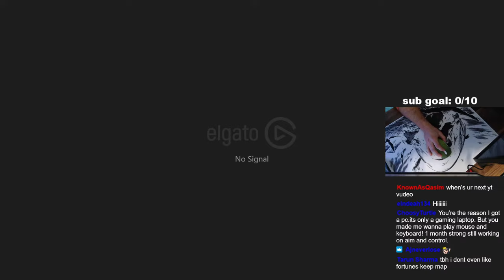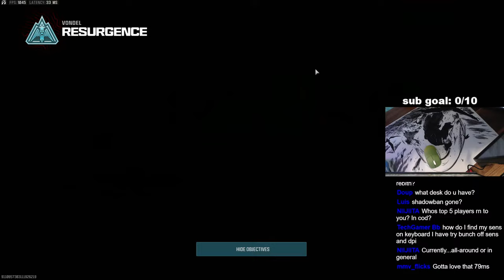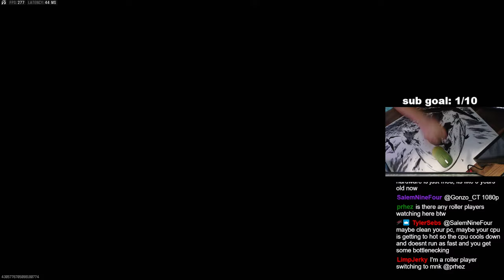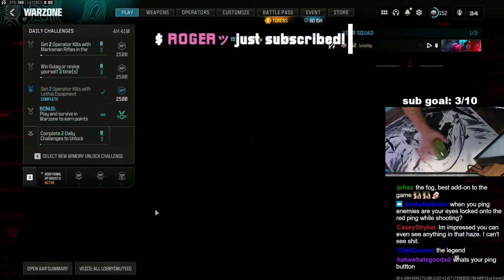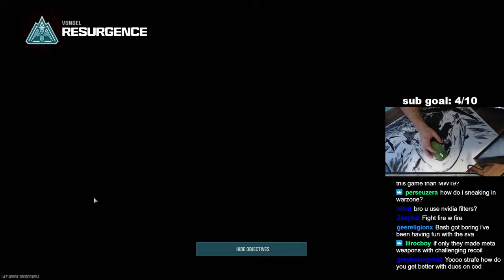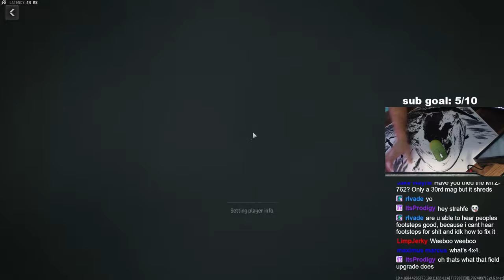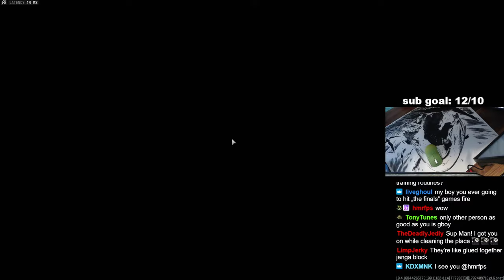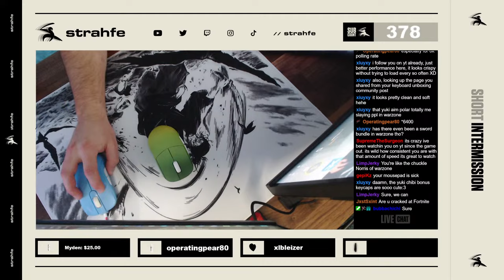#1 Warzone Keyboard POV | 6.9 KD | SBMM SIMULATOR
My own Merch & Mousepad now available here!

thumbnail - @neondzns

CPU: Intel Core i9-13900K
CPU Cooler: Deepcool 360mm AIO Liquid CPU Cooler
Motherboard: MSI MEG Z690 UNIFY-X ATX LGA1700 Motherboard
Memory: TEAM Delta White RGB 32GB (2 x 16 GB) DDR5-7200mhz CL34 Memory Storage: Kingston KC3000 2TB M.2 PCIe 4.0 X4 NVME SSD
Video Card: MSI SUPRIM X GeForce RTX 4090
Case: Lian Li O11 Dynamic EVO White
Power Supply: Thermaltake 1200W 80+ Gold
Case Fan: 10x120mm Lian Li UNI SL120 White ARGB Fans

Sens:  .75 sens, 6400dpi, 1.0 ads, legacy, instant, 4000Hz polling rate
Mouse: Lamzu Atlantis Mini 4K by NachoCustomz (MotionSync: On)
Mousepad:  Musashi x Strahfe Void
Keyboard: Arbiter Polar 65